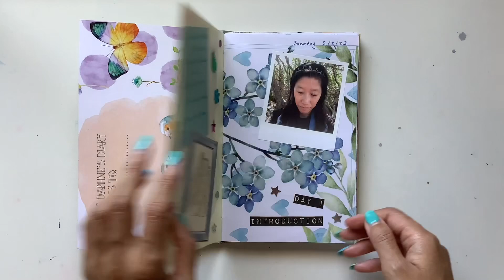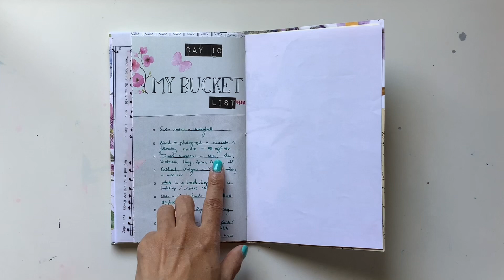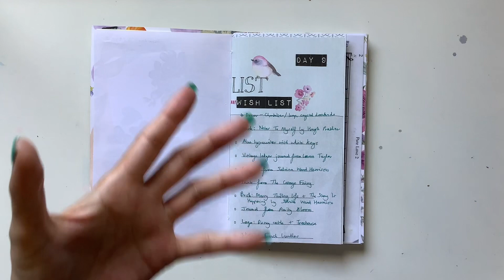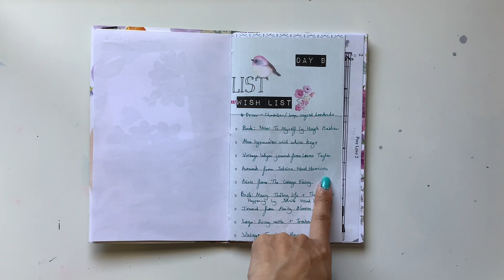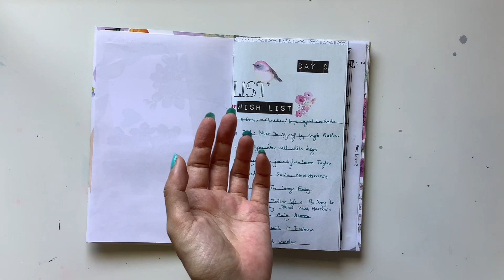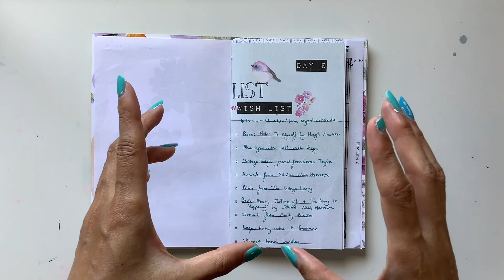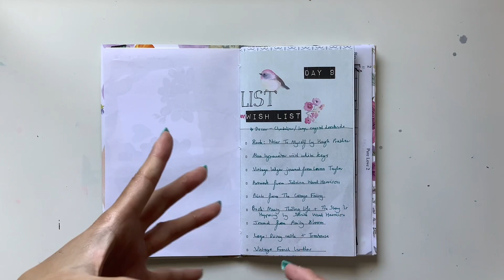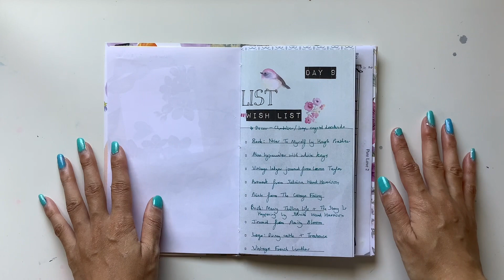List journal course: Day 9 & 10 - Bucket and wish lists (Using a Daphne’s Diary journal)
Hello, hope you enjoy this chatty video about prompts 9 and 10 for the list journal course.

Mental health fundraiser: Donate crafty items for $10 mystery packs for Beyond Blue raising money for Beyond Blue and a book I'm publishing for wellbeing.

Walk book